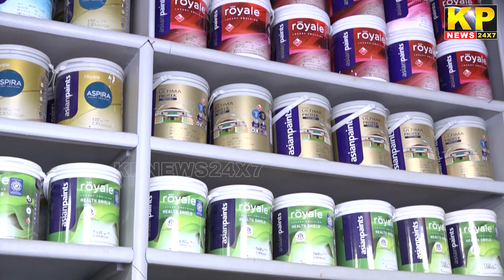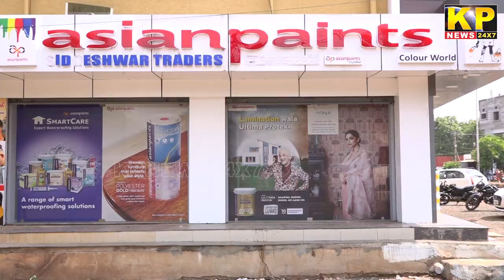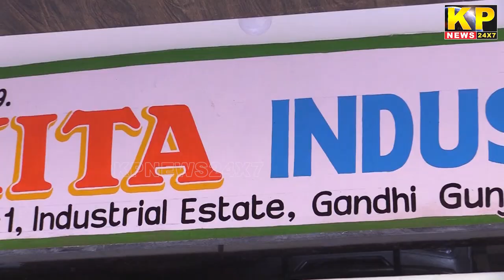The KP News 24x7 | 09 PM Bulletin-21 August 2022 Bidar News Today - Karnataka News In Hindi